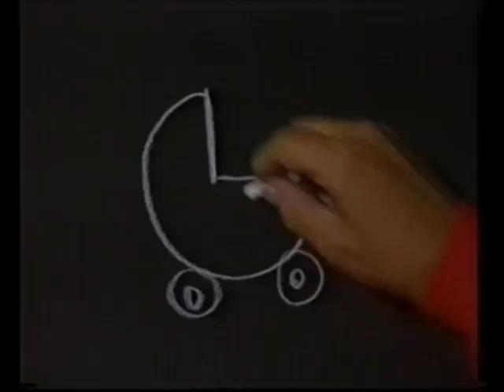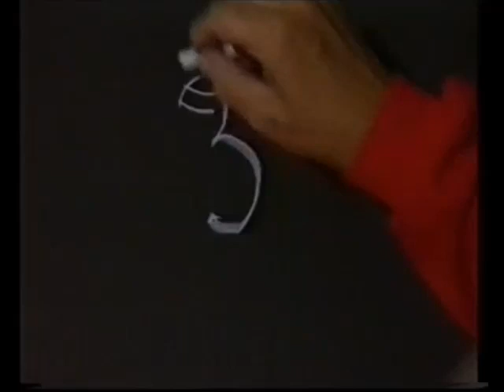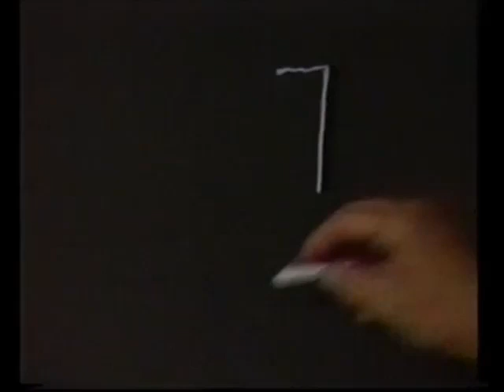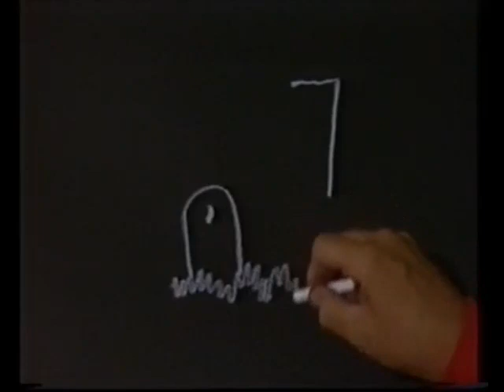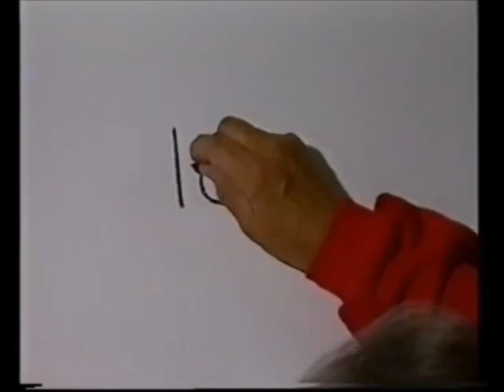Jørgen Clevin tegner 10 hurtige tegninger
Fra Fjernsyn for Dig i 1988.